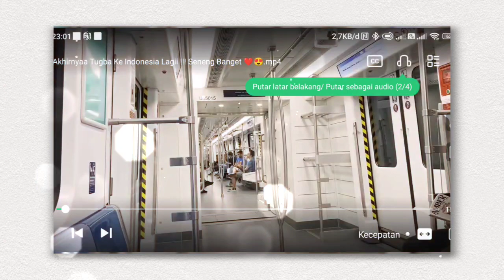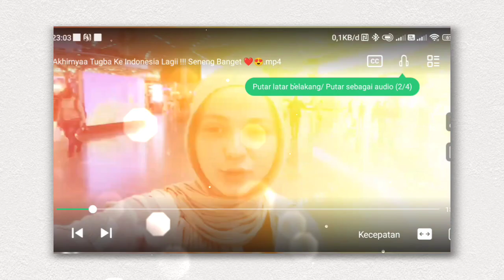Reaksi Season 7 pt1: tugba belajar ngevlog sendiri udah siap jadi couple vloger.